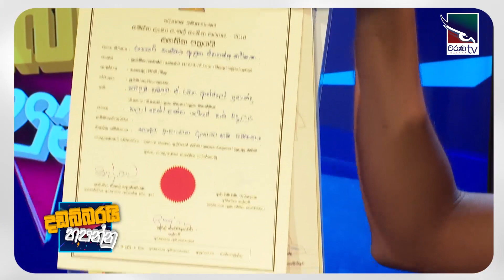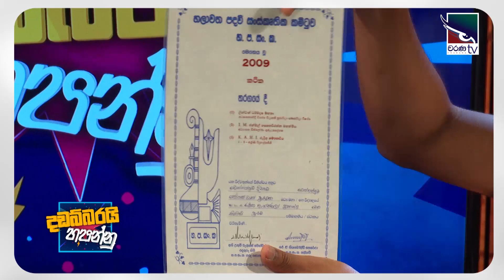Ramitha Angelo | Dadabbarayi Hapannu